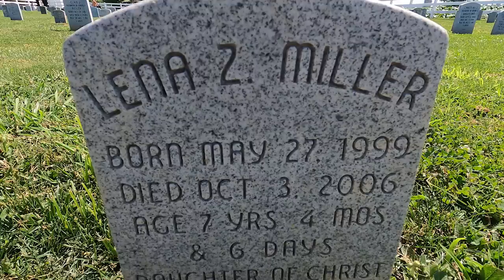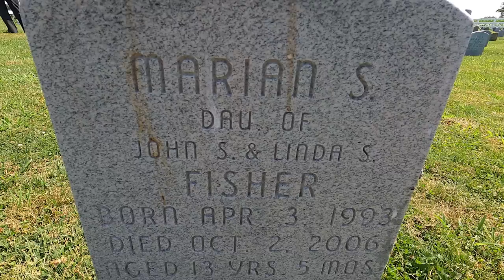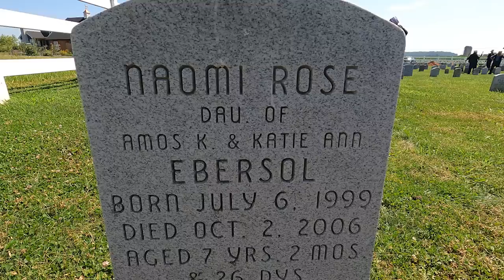Amish Schoolhouse MASSACRE- Visiting the Crime Scene and Victims graves